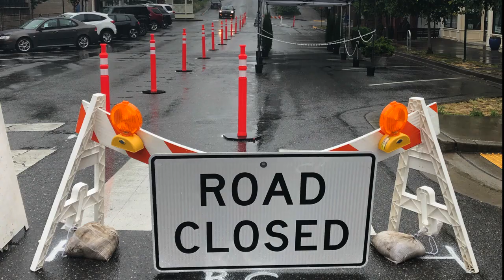Road closures allow Bellingham restaurants more seating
Bellingham, Wash., approved street closures downtown and in Fairhaven in July, 2020, to give businesses a chance to provide outdoor seating during the COVID-19 pandemic.

Video by Warren Sterling | The Bellingham Herald